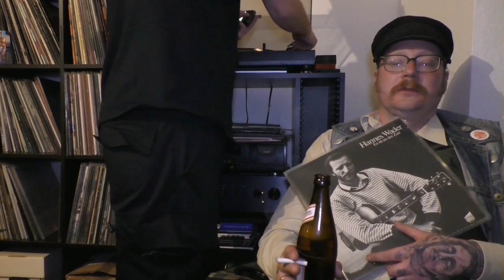Goreministers Found Footage #11 l Geschnacke, der Foodblogger und andere Kuriositäten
Das Archiv auf meiner heimischen Festplatte wurde aufgeräumt und einmal mehr übriggebliebene Szenen gefunden, die man zu einem witzigen Video zusammenschneiden konnte. Viel Spaß damit... *Ping*